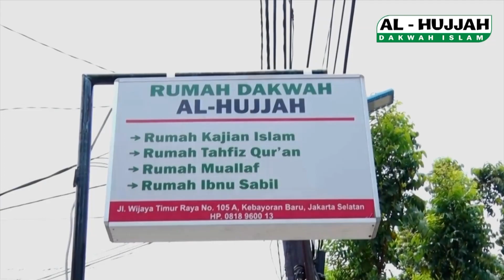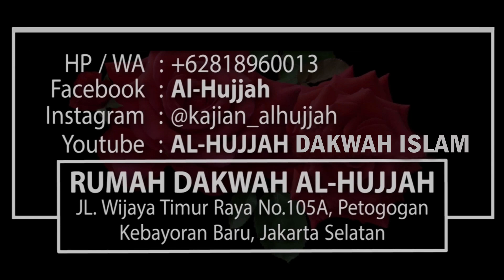Mempertegas Kata Talak || Ust. Zainuddin Bin Khuzairi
Hanya Rp. 30.000,- setiap Bulan..

Untuk Akherat..
Membantu Operasional Dakwah Agama Allah… Dakwah Al-Hujjah.
"Jagalah diri kalian dari neraka meskipun hanya dengan sedekah setengah biji kurma." (HR. Bukhari)

Salurkan melalui…
Bank Central Asia Syariah (Kode 536), Norek : 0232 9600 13, A/n. Al-Hujjah Dakwah Islamiyah.